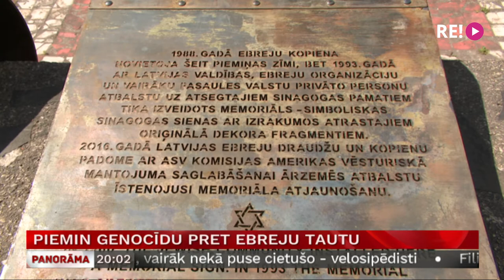Piemin genocīdu pret ebreju tautu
To var piedot, bet aizmirst – nekad! Tā saka Rīgas ebreji, kuri šodien dedza sveces un nolika ziedus Rīgā, Gogoļa ielā vietā, kur pirms 80 gadiem  gadiem Lielajā horālajā sinagogā dzīvi tika sadedzināti viņu tuvinieki un paziņas. Arī valsts augstākās amatpersonas uzsvēra, ka šim noziegumam nav noilguma, un tikai šādi, atceroties un pieminot, ebreju tautas genocīda upurus pieminēt saglabāt dzīvā piemiņā. Turpina Aija Kinca.